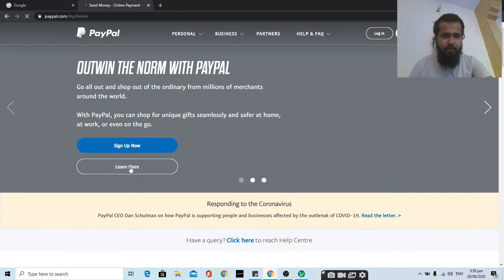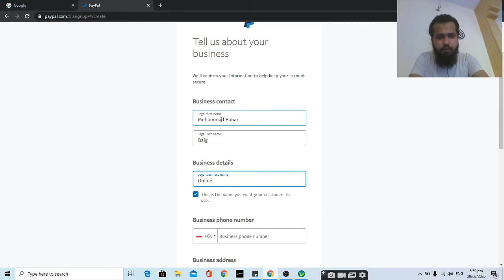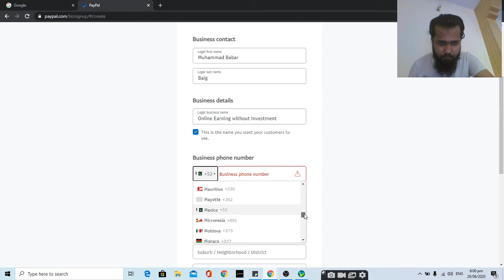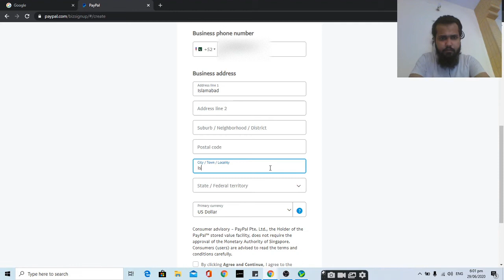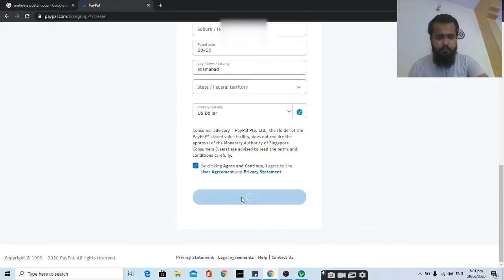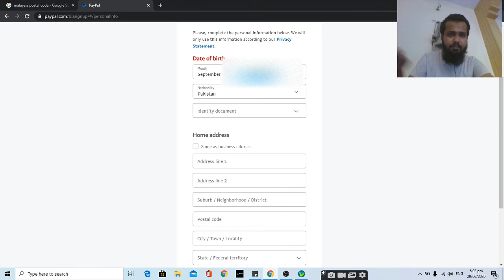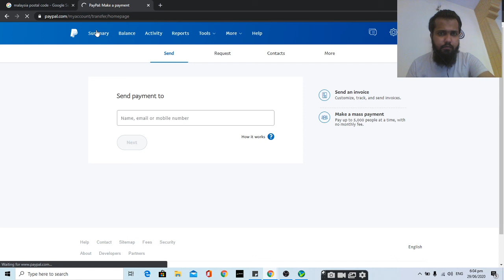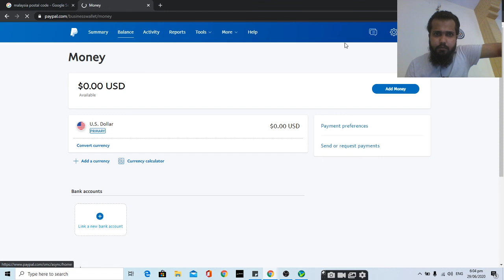How to create paypal account in Pakistan - New Trick 2020